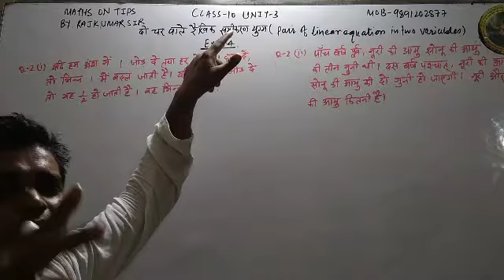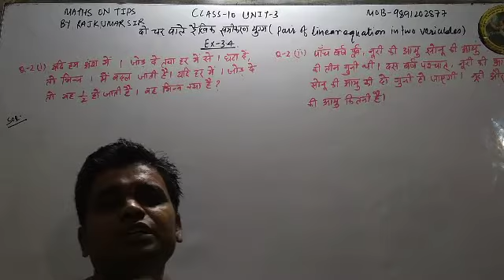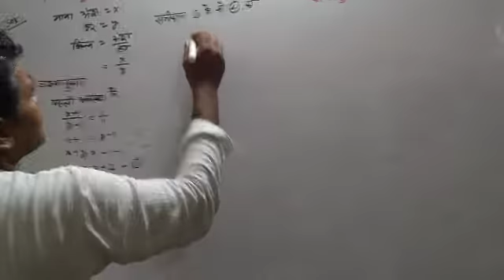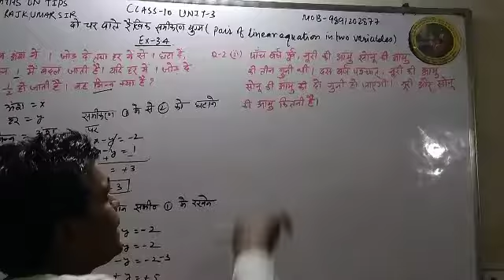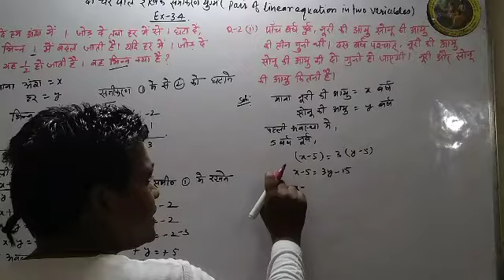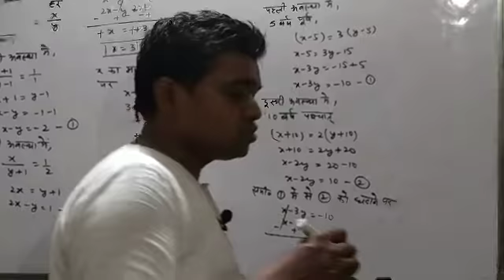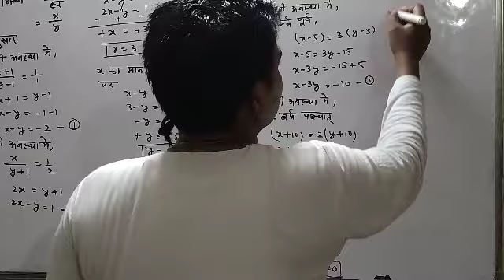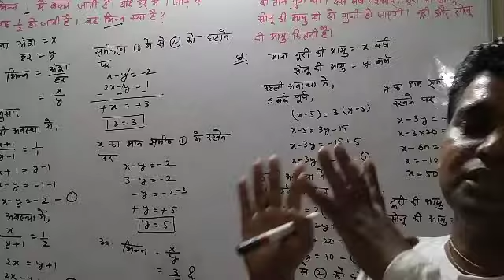CLASS -10|MATHS NCERT|UNIT-3 PAIR OF LINEAR EQUATION IN TWO VARIABLES| EX-3.4 |Q- 2(I,II) IN HINDI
IN THIS VIDEO:-  In this video students will be able understand

1. Students can get solutions of  each sums of Maths class 6th, 7th, 8th, 9th & 10th.
2.This channel is very helpful for CBSE, HBSE, NIOS and State Board Students.
3. Specially this channel is very helpful to those students who are interested in Hindi language.
4. This channel give students to very easy method and concept to understand the sums.

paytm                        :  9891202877